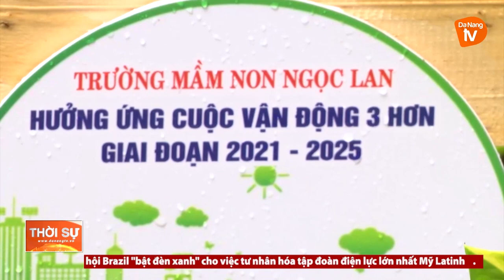BÁC BẢO VỆ LÀM NHIỀU VIỆC TỐT